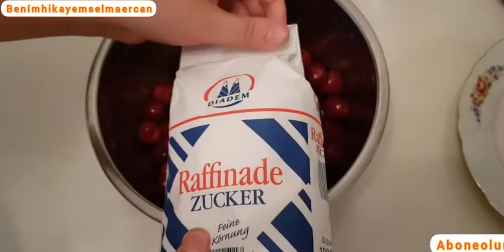KİRAZ REÇEL🍒TARİFİ ❌ GÜNLÜKVLOG